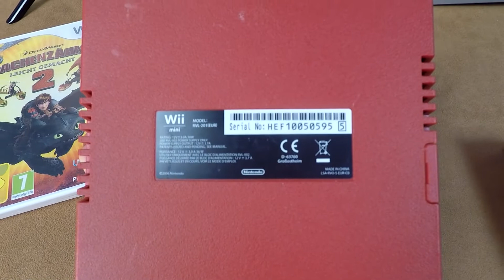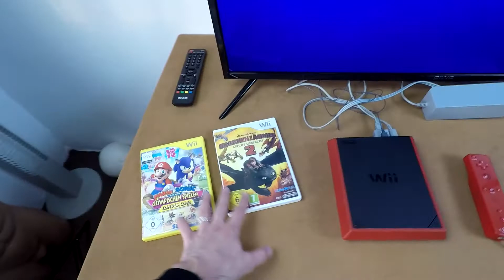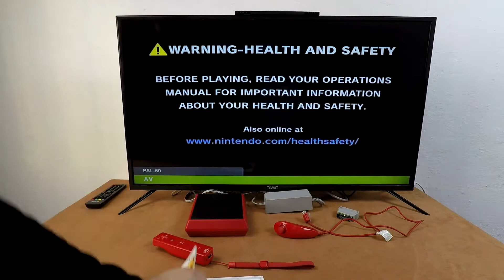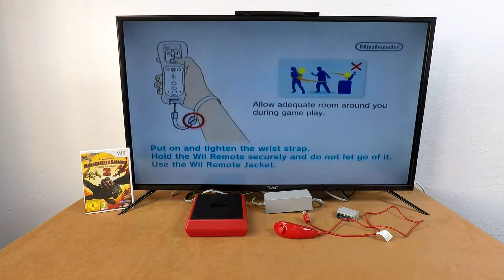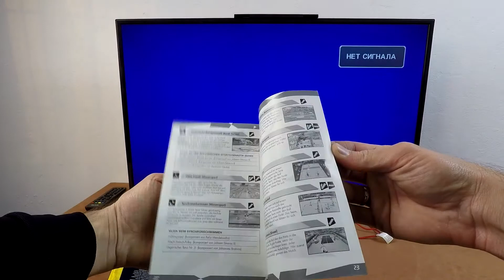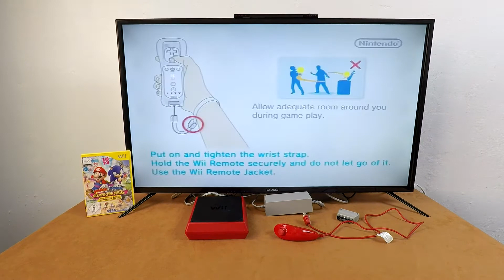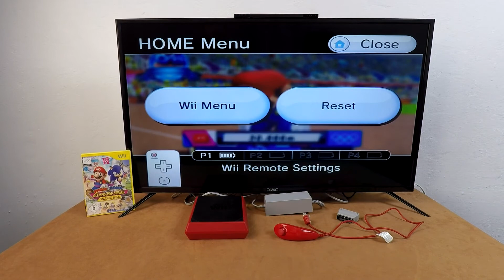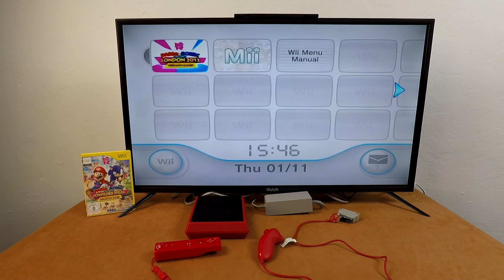Nintendo Wii (Model RVL-201)